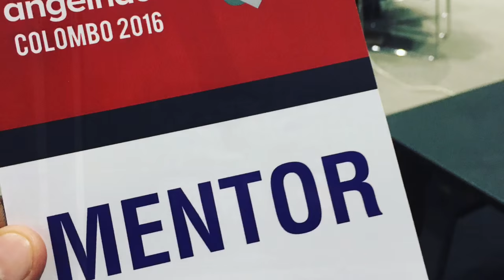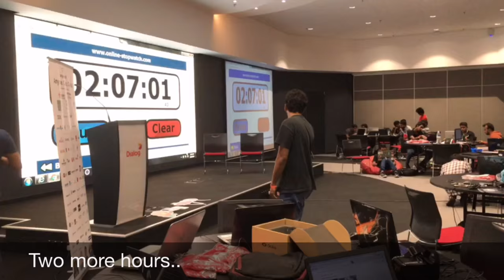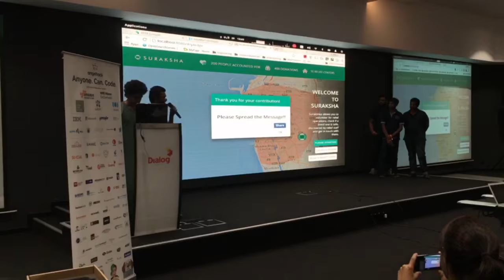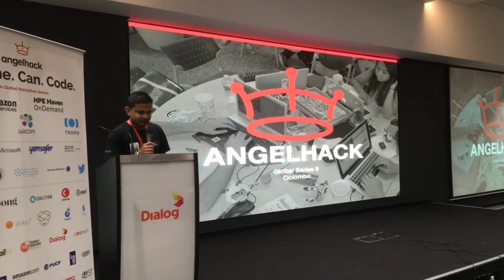Angel Hack 2016 Colombo - Powered By Ideamart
AngelHack Colombo 2016 powered by Dialog Ideamart and AngelHack organized as a part of Worlds Largest Hackathon Series.